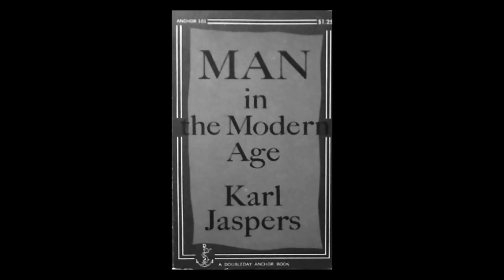68. Review: Man in the Modern Age by Karl Jaspers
In this episode, I examine Karl Jaspers presentation of the masses, and the global apparatus and technique that sustains them, as presented in Man in the Modern Age.